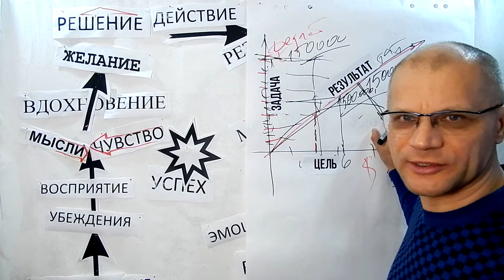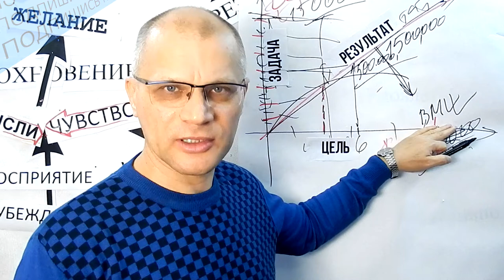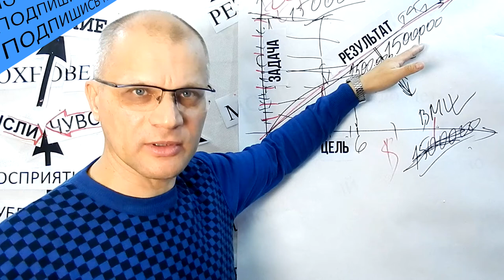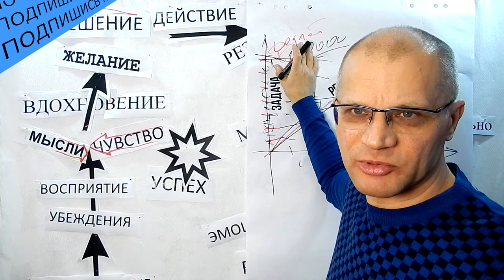Когда цель убивает твой результат. Результат - это не цель. 10 заповедей успеха.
Резюме:  Я часто наблюдаю за тем как профессиональные авторы ораторы непреднамеренно путают смысловое значение этих понятий и ставят знак равенства между ними. Они говоря, о том,что человек достиг цели и это означает достижение им результата. С чем я категорически не соглашусь, и на простой схеме покажу вам где место каждого понятия и какое они имеют отношение друг к другу в процессе движения человека к цели. Поэтому я и назвал видео "Как цель убивает твой результат".